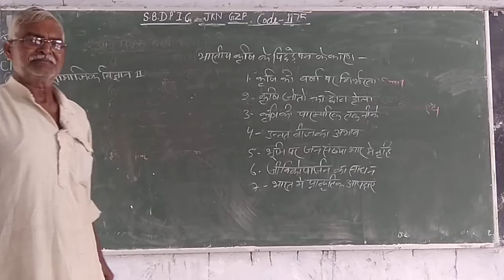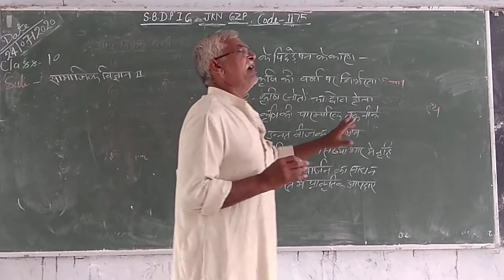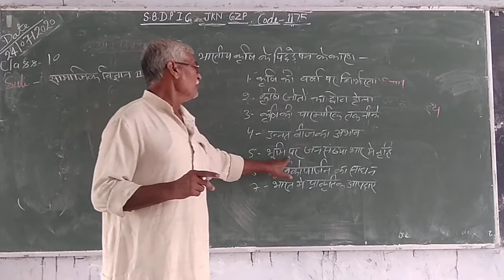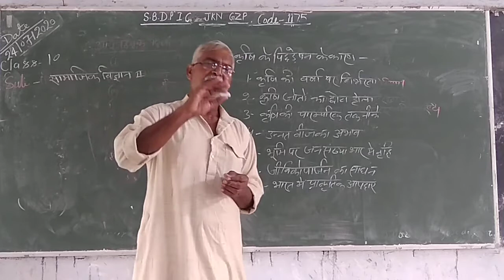भूगोल class 10th